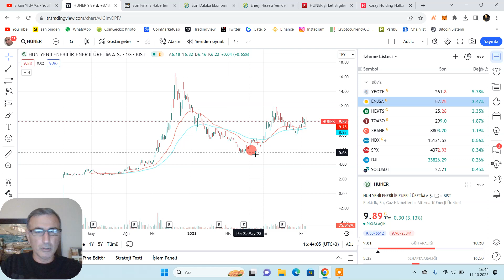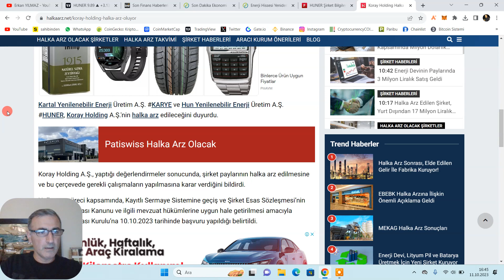Enerji Hissesi Yeniden Halka Arz Oluyor!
KARYE ve HUNER tarafından Kamuyu Aydınlatma Platformu'nda (KAP) yapılan açıklamada, Koray Holding A.Ş.'nin halka arz edileceği duyuruldu.
Hun Yenilenebilir Enerji (HUNER) hissesinde yeniden halkaarz olacak.

Hisse 2022 yılı Şubat ayında halka arz olmuş ve borsada işleme başlamıştı.

Şimdi büyük ortak Koray Holding, elinde bulunan %35.24 oranındaki HUNER hissesini halka arz edeceğini duyurdu.

Bu işlem için gerekli onayı almak için SPK'ya başvuru yapan Koray Holding, bu halka arzla HUNER hissesindeki bütün paylarını satmış olacak.

HUNER hissesinde bir diğer büyük ortak ise, şirketin %29.91 hissesine sahip olan Orhun Kartal.

Finansal özgürlüğü kazanmak isteyen kripto para ve borsa da bulunan bütün yatırımcı insanlara sevgiler saygılar.. Burada konuşulan konular gündemde ki haber akışları temel teknik analiz ve kendi düşünce ve önerilerimdir. Bilgi ve sohbet amaçlıdır. KESİNLİKLE YATIRIM TAVSİYESİ YOKTUR!